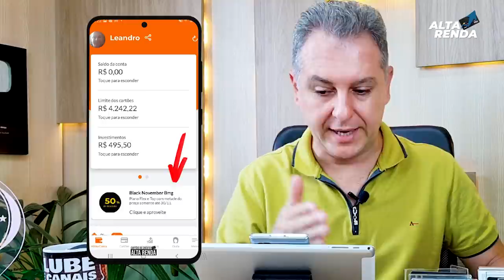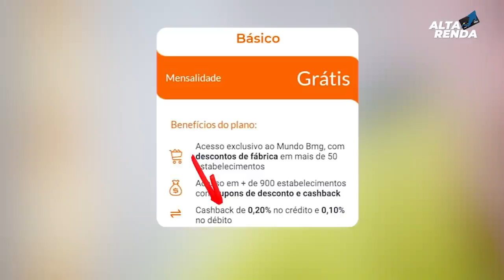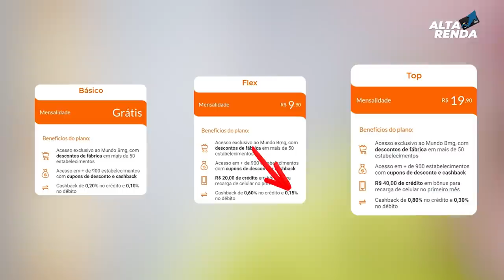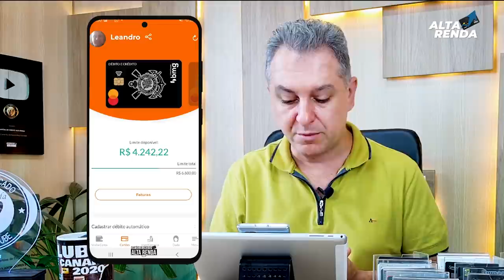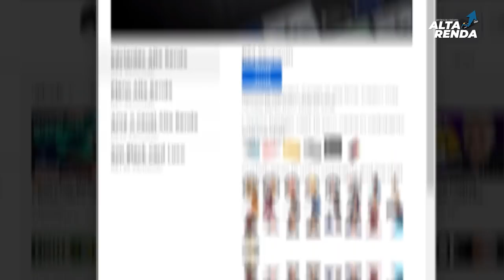💳NOVIDADE NA CONTA POSITIVA DO MEU BMG DIGITAL| CARTÃO DE CRÉDITO SEM ANUIDADE, CONTA SEM TARIFAS.